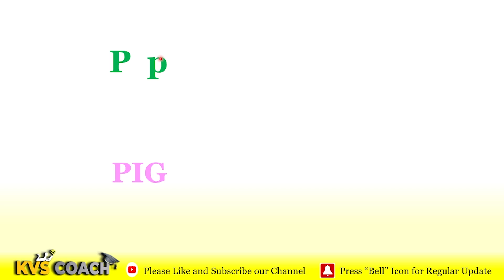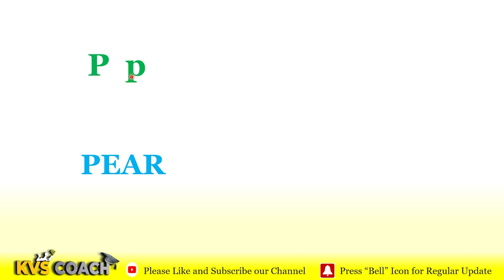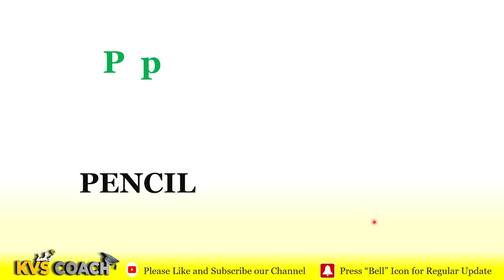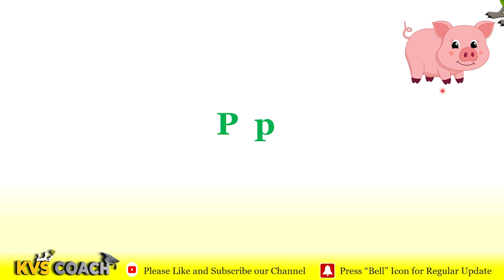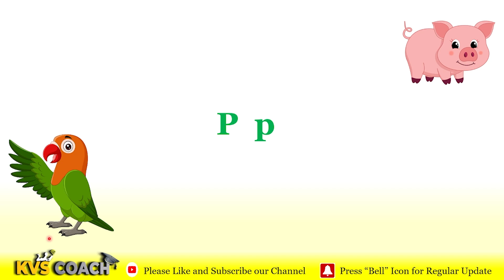Learn 12 Words of Alphabet P to Improve Vocabulary of Kids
Improve Vocabulary of Kids with this method of learning while playing. This video is like a playroom for your kids where he can learn while playing. Continuous repetition of this video can help to improve your kids vocabulary tremendously. We are starting this effort in order to improve kids vocabulary and in this series we will provide 12 words of each alphabets.

Tools and Software used for making this video Audacity, OBS Studio, Premiere Pro, pngtree.com